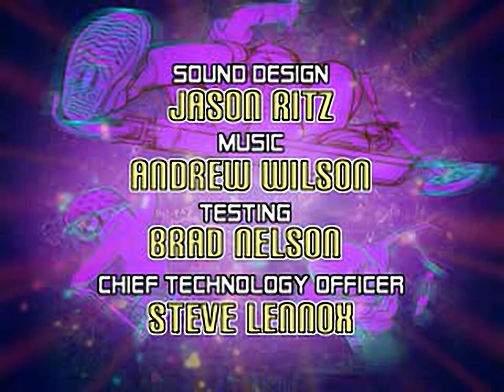Scooter Racing - all videos for the Playstation 1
00:00 - INTROP.STR
00:30 - CREDITS3.STR
01:23 - WING01.STR
01:35 - WING02.STR
01:47 - WING03.STR